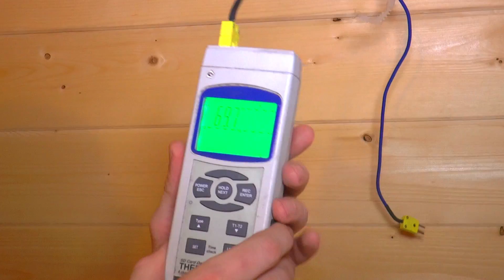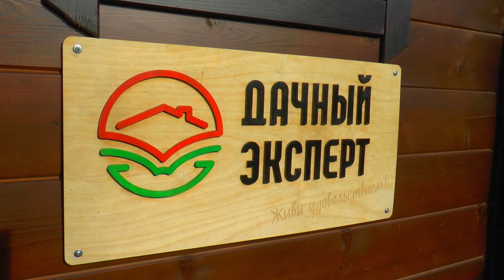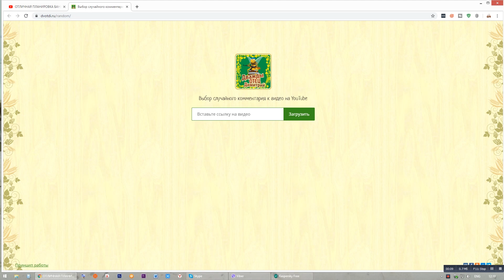УЮТНАЯ баня, печь да пара ДУБОВЫХ веников. ТО, что НУЖНО промозглой осенью!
Как провести свободные два-три часа в конце рабочего дня? Можно посмотреть интересные видеоролики в Ютубе, а можно попариться в баньке, особенно, если работаешь в «Живой Русской бане». Параллельно осваиваем новые профессии. Например, наш оператор Артем пробует себя в роли парильщика. Затопили печь Гриль Д Комета Вега, запарили пару дубовых веников, и уютная баня из мини-бруса от Кедрового рая готова к парению! Всем отличного настроения и удачи!

Для участия необходимо быть подписанным на канал Живая русская баня и оставить комментарий под видео. Результаты уже в следующем выпуске!

Строительство бань по уму в Москве,  Санкт-Петербурге,  Челябинске,  Краснодаре,  Уфе,  Татарстане,  Екатеринбурге,  Крыму.